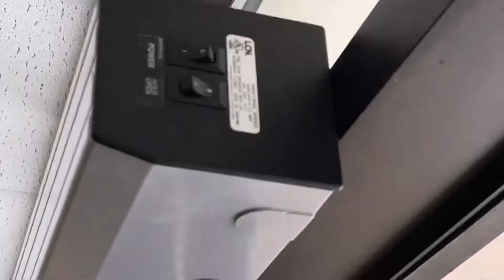2019 LCN 4630/4640 Series (1/2) | College Community Center, LCCC | Cheyenne, WY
This is located at the campus mall entrance.

Manufacturer: LCN
Model: 4630/4640 Series
Type: Low Energy Door Operator
Manufactured: April 2019